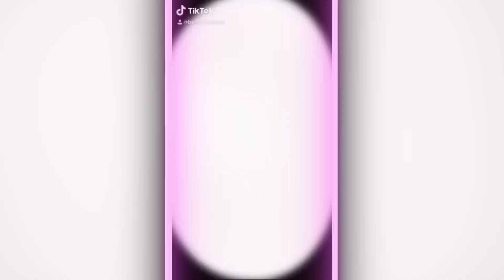台灣網紅 Bella! Dance! IG!